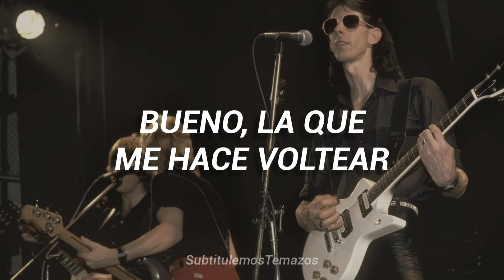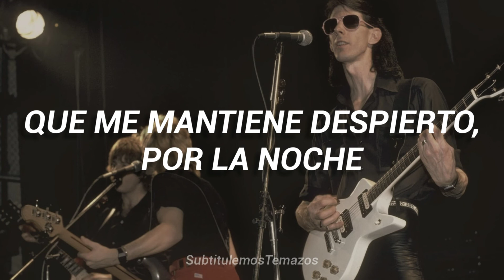The Cars - You Are The Girl (Sub. Español)